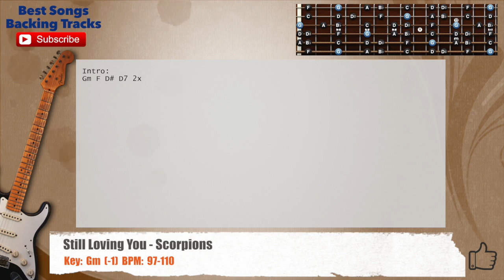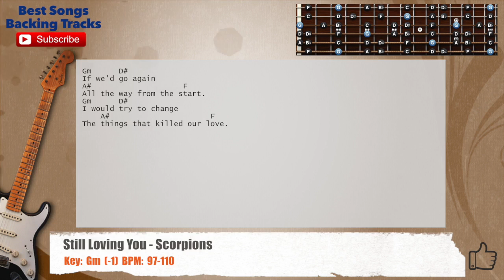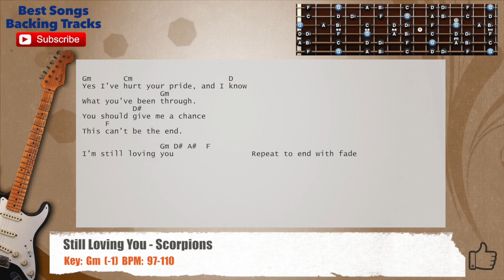🎸 Still Loving You - Scorpions Guitar Backing Track with chords and lyrics